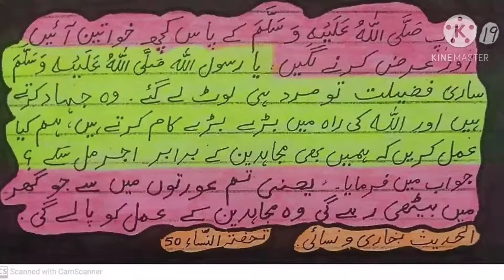19 B. Sari Fizelat Mard hi lot lay gaya